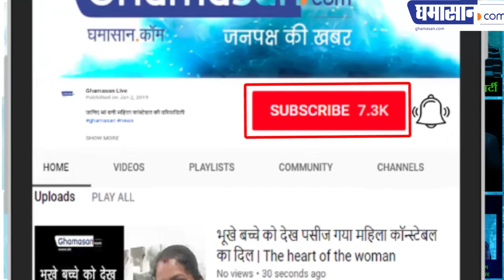Daati Maharaj: दाती महाराज पेश हो कोर्ट का आदेश | Accused Of Rape | Victim Girl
Reveals The Truth | When Will Police Arrest Daati Maharaj? The girl who has accused him finally self-styled Godman, Daati Maharaj of sexually assaulting, GIRL broke her silence and made him victim ...हो सकती है दाती की गिरफ्तारी